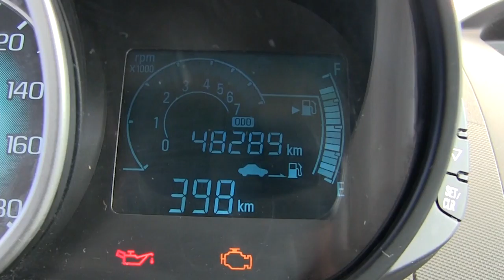Chevrolet / Spark / 2015/ C758972